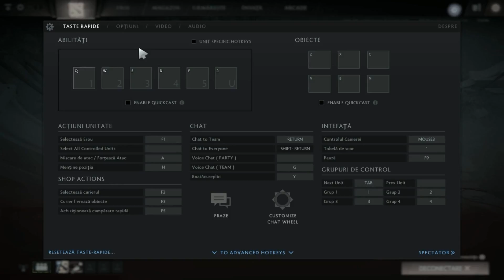Dota 2 .Batalia incepe ! #1